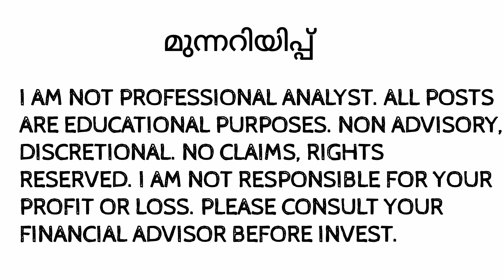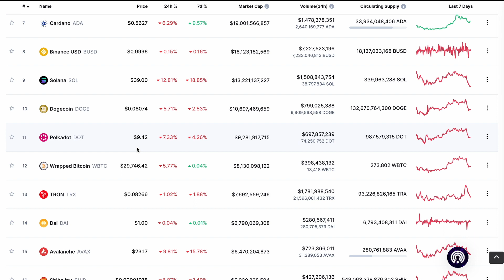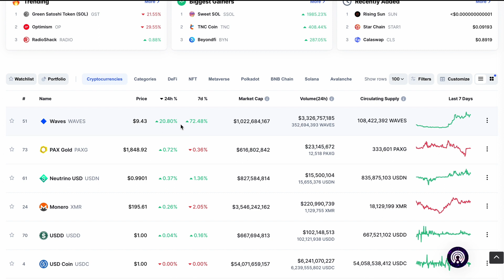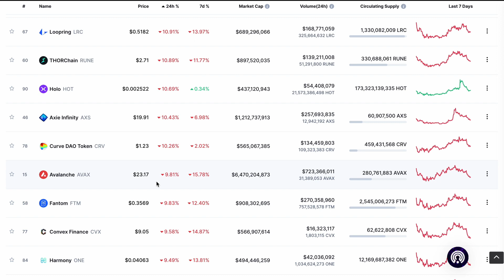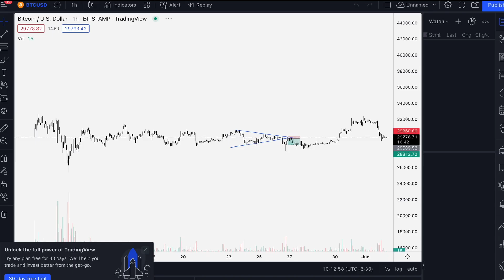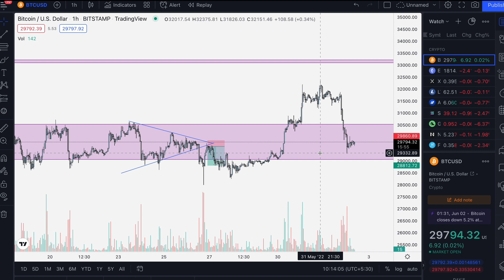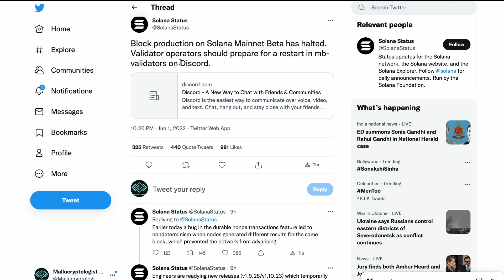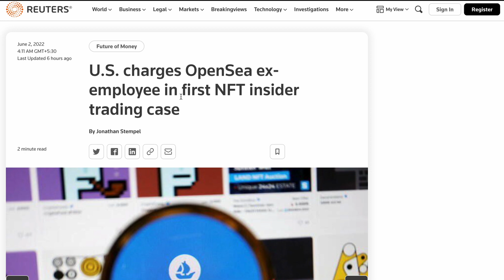BITCOIN കരടികളുടെ കയ്യിൽ | SOL NETWORK പണി മുടക്കി | MALAYALAM DAILY CRYPTO UPDATES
INTRO: (0:00)
MARKET ANALYSIS: (0:12)
BITGET COPY TRADE: (3:30)
BITCOIN CHART ANALYSIS: (4:56)
FEAR GREED INDEX: (5:49)
CRYPTO NEWS: (6:17)
CONCLUSION: (8:36)